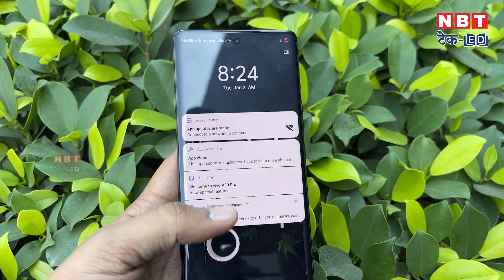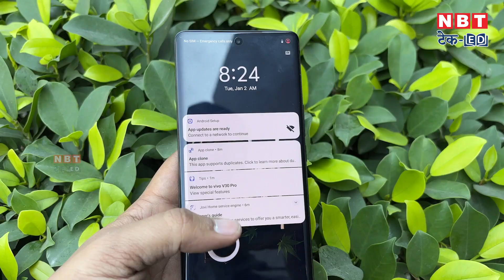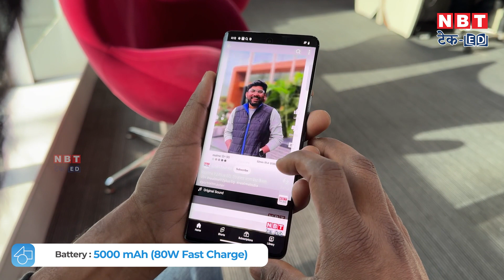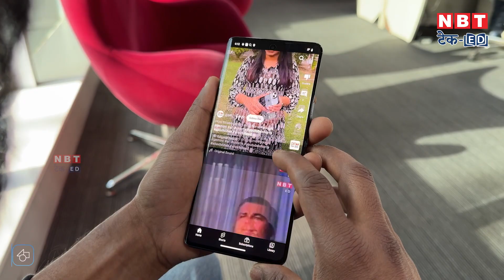Vivo V30 Pro: Best night camera phone | Tech Thursday | NBT Tech-Ed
Vivo V30 Pro comes with 3D curved display. Aura light has been provided in the phone, which gives a great camera setup at night. It has a 5000mAh battery. The price of its 8GB RAM and 256GB storage variant is Rs 41,999. You will be able to buy the 12GB RAM and 512GB variant for Rs 46,999. The phone has a MediaTek Dimensity 8200 5G processor.

Vivo V30 Pro 3D कर्व्ड डिस्प्ले के साथ आता है। फोन में ऑरा लाइट दी गई है, जिससे रात में शानदार कैमरा सेटअप दिया गया है। इसमें 5000mAh बैटरी दी गई है। इसके 8GB रैम और 256GB स्टोरेज वेरिएंट की कीमत 41,999 रुपये है। वही 12GB रैम और 512GB वेरिएंट को 46,999 रुपये में खरीद पाएंगे। फोन में MediaTek Dimensity 8200 5G प्रोसेसर दिया गया है।